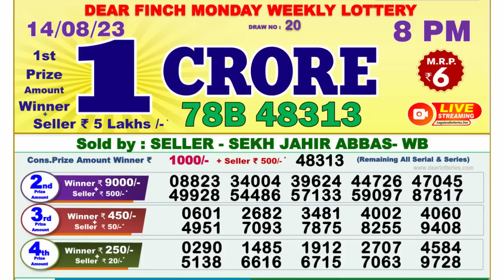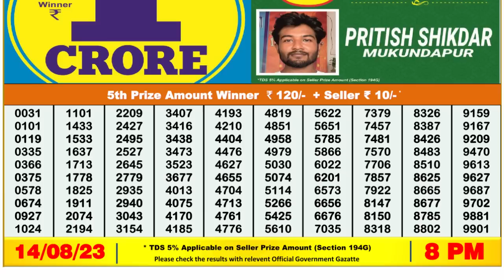Dear Lottery Sambad 8pm today 14.08.23 Nagaland State Lottery Result